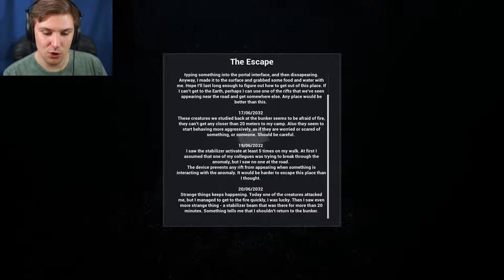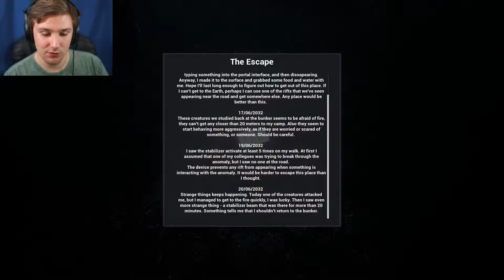PORTAL TO ANOTHER DIMENSION | Interpoint #1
Interpoint Is A New Game About Cross-Dimensional Travel.